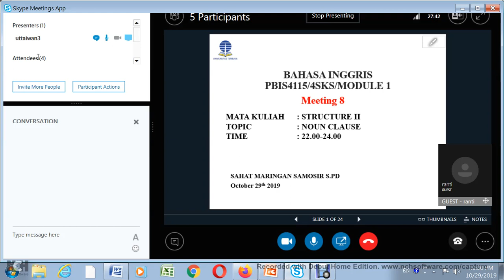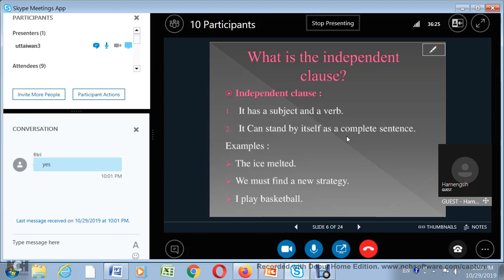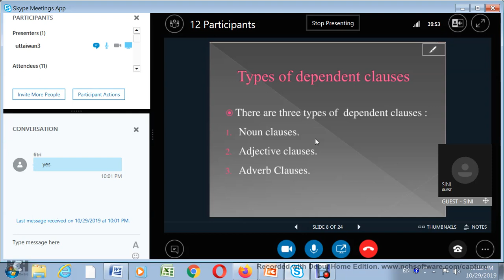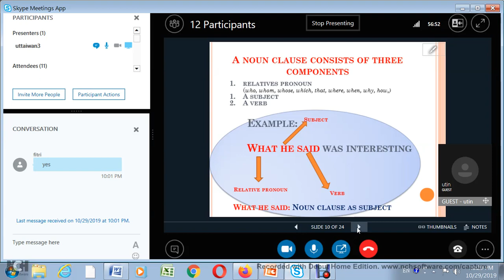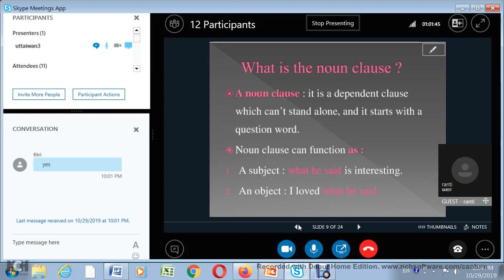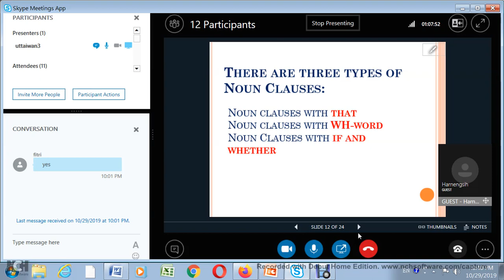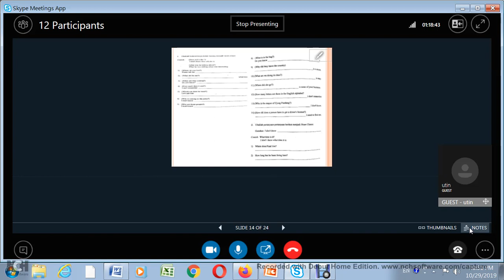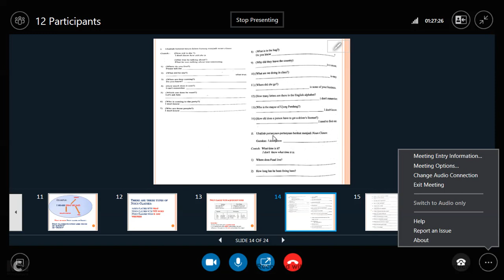2019 2 Structure2 UTT OL8 29102019 1